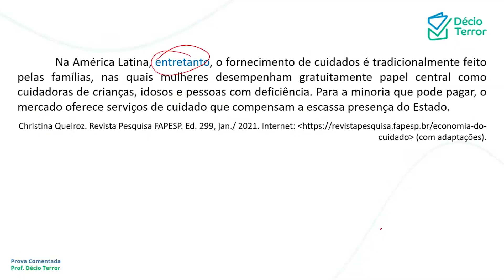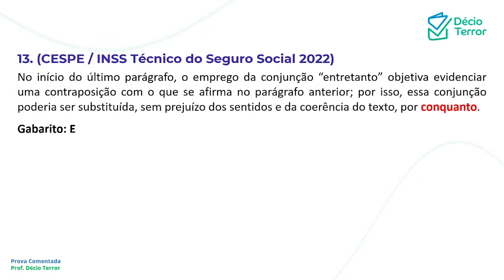Português CEBRASPE INSS 2022 Técnico do Seguro Social Questão 13 Sistema de Questões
(CESPE / INSS Técnico do Seguro Social 2022)
No início do último parágrafo, o emprego da conjunção “entretanto” objetiva evidenciar uma contraposição com o que se afirma no parágrafo anterior; por isso, essa conjunção poderia ser substituída, sem prejuízo dos sentidos e da coerência do texto, por conquanto.
Gabarito: E